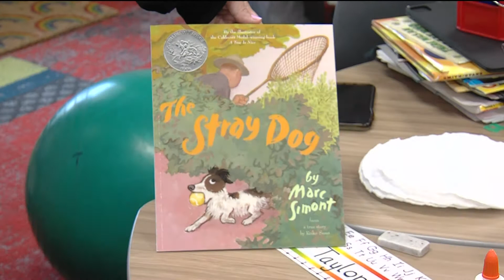Why is this dog in school?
Cute dog helps teach the humane treatment of animals in classrooms.
Lady Mary is an 8-year-old rescue border collie. She is used in teaching students in Macon County Illinois schools how to treat pets including dogs. Students get hands on experience petting Lady Mary and in this first grade class get to hear a story about a stray dog. Aired: 4/29/2022. Reporter: Doug Wolfe WAND TV News - NBC